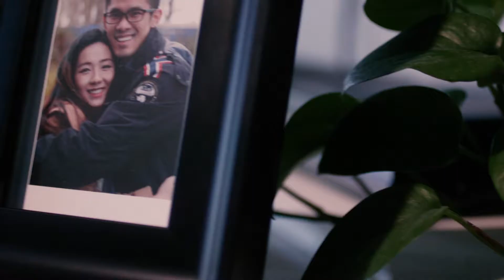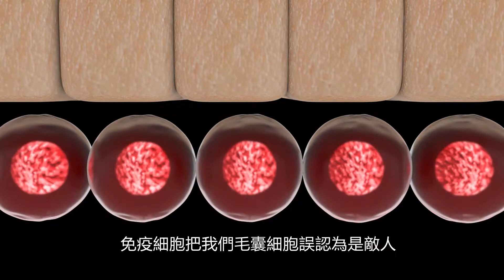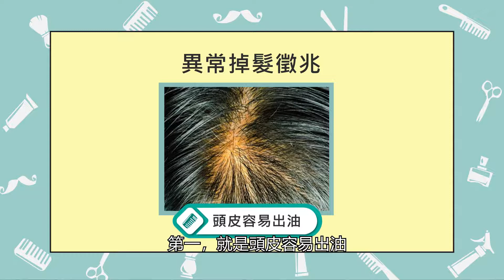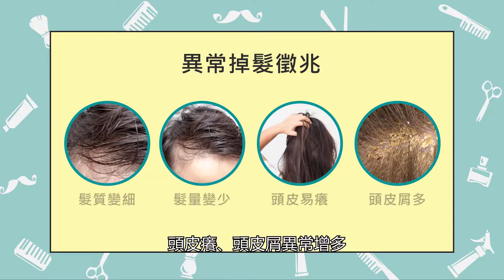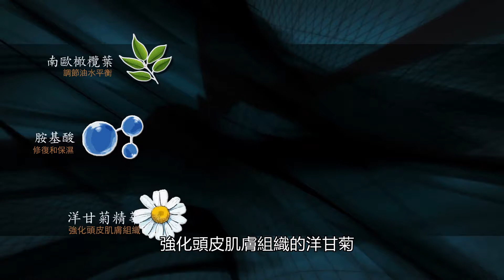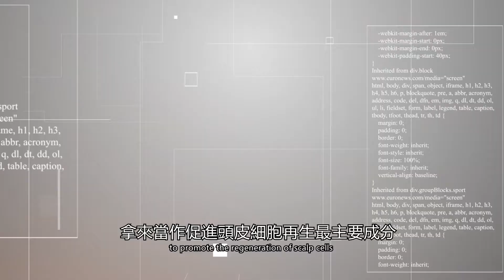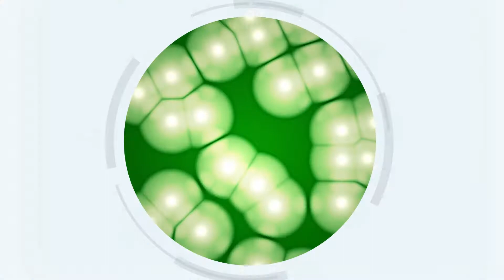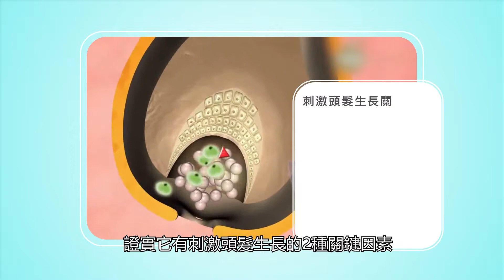脱发对人的影响有多大？！头发护理，治疗掉发的方法都在这里！